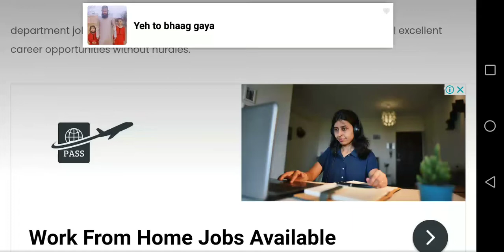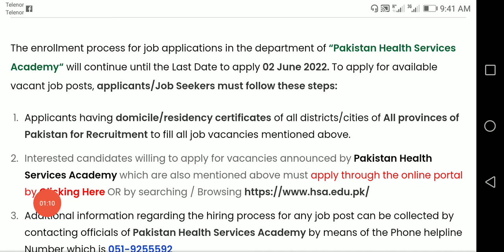pak health services academy jobs /Health services academy jobs /Health services academy Islamabad